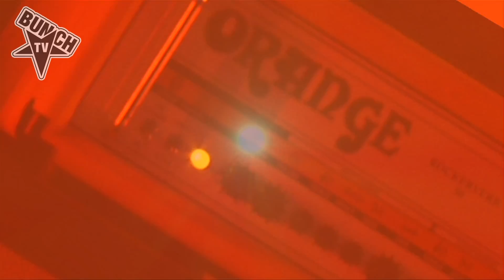BRANT BJORK live in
Brant Bjork live in Köln